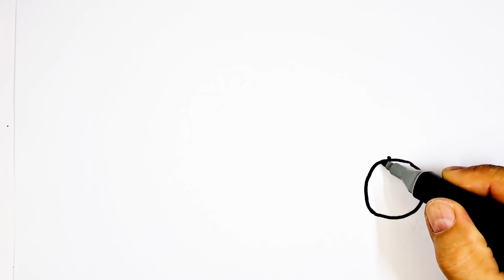Chicken family Drawing, Painting and Coloring for Kids, Toddlers Easy Drawing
Join us on an egg-citing adventure as we bring a charming chicken family to life on the canvas. From fluffy chicks to proud roosters, every member of the flock is waiting for your artistic touch to make them shine. 🌟 With easy drawing techniques designed for little hands, even the youngest artists can join in the fun and unleash their creativity.

Your support means the world to us and helps our channel grow. 🙏👍 Let's keep the creativity hatching! 🎉